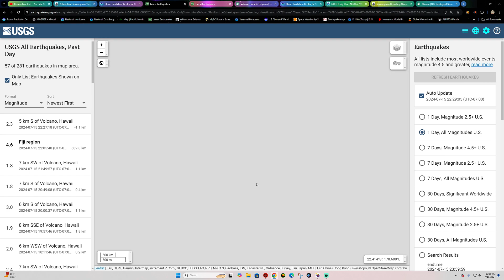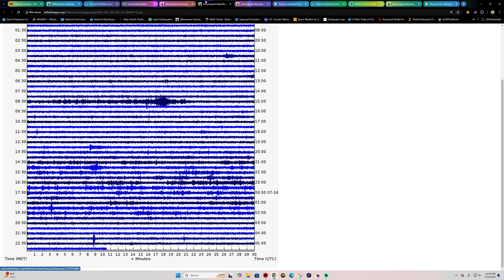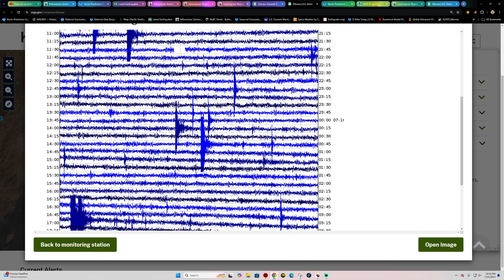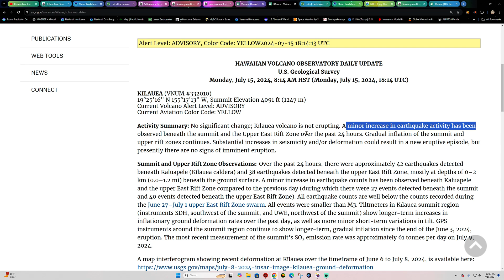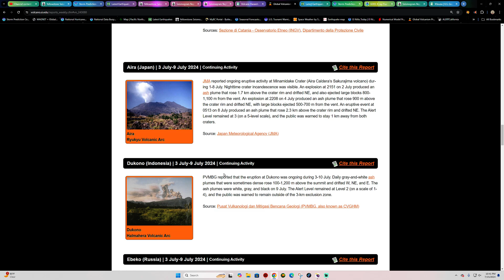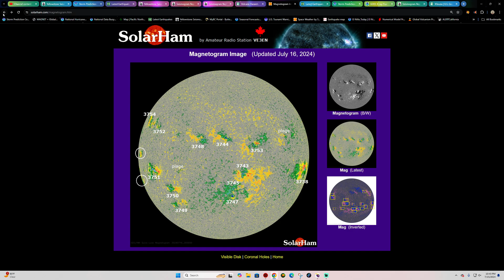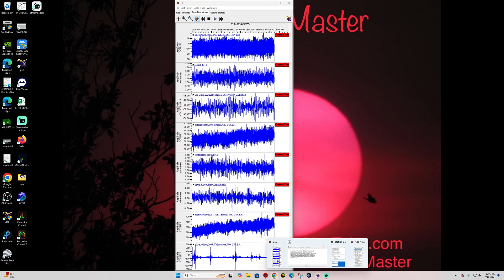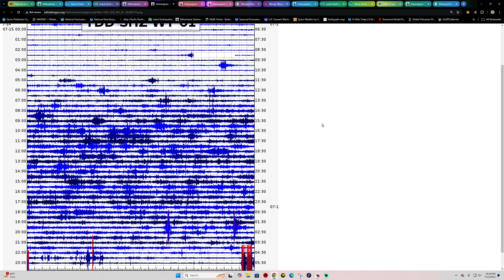More Deep Earthquakes Tonga Trench. Monday Night update 7/15/2024